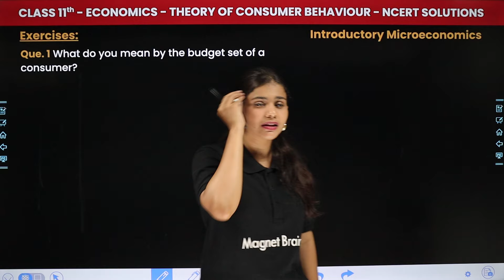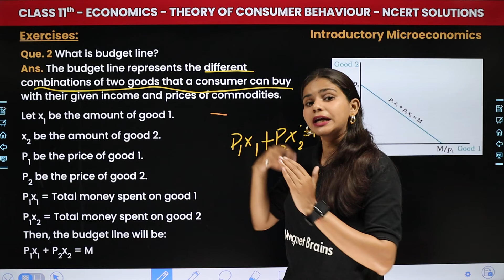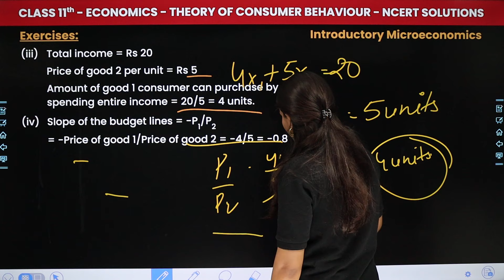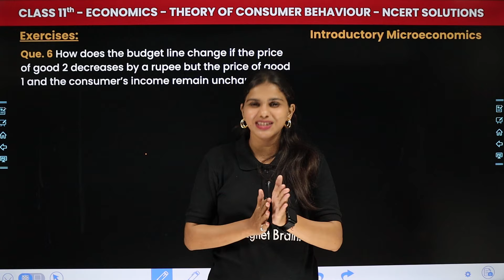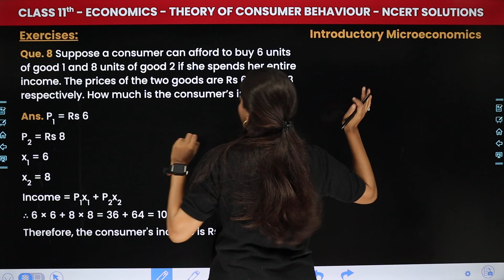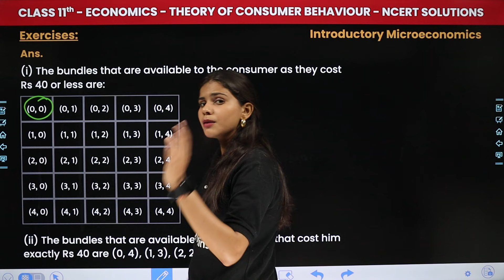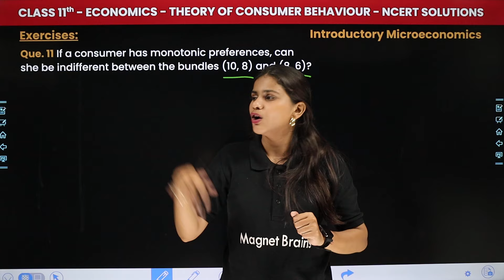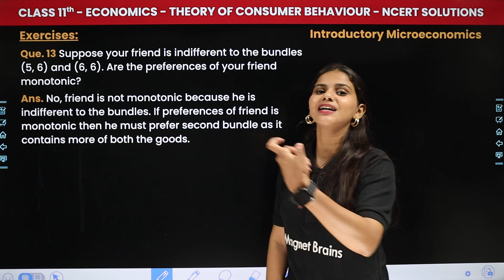Theory of Consumer Behavior - NCERT Solutions (Que. 1 to 13) | Class 11 Economics Chapter 2 | CBSE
✔️ Class: 11th
✔️ Subject: Economics
✔️ Chapter: Theory of Consumer Behavior (Chapter 2)
✔️ Topic Name: NCERT Solutions (Que. 1 to 13)
✔️ Topics Covered (by Gauri Ma'am): In this video, ma'am guides you through exciting lectures of class 11th economics, focusing on the topic of 'NCERT Solutions' - Chapter 2 Theory of Consumer Behavior Introductory Microeconomics as we explore key concepts essential for success in your studies. Join us as we simplify complex topics and make learning fun and engaging for all class 11th students.
00:00 Introduction - Theory of Consumer Behavior - NCERT Solutions (Que. 1 to 13)
01:04 NCERT Solutions (Que. 1 to 5) Que. 1 What do you mean by the budget set of a consumer?
06:12 What is budget Line?
19:49 NCERT Solutions (Que. 6 to 9) Que. 6 How does the budget line change if the price of good 2 decreases by a rupee but the price of good 1 and the consumer's income remain unchanged?
34:34 NCERT Solutions (Que. 10 to 13) Que. 10 What do you mean by 'monotonic preferences'?
45:06 Website overview